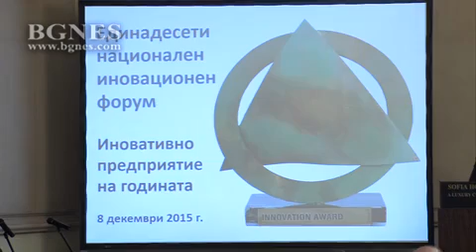Плевнелиев: В сферата на иновациите няма място за застой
Бил Гейтс казва „Модерният начин на живот не е създаден от политиците”. С този цитат започна речта си държавният глава. „Иновацията е истински мотор на развитието и сме само в началото на този процес, в сферата на иновациите няма място за застой. Никой не те чака, светът се движи на много бърза скорост. Динамиката е огромна и изисква обществото, фирмите и институциите да мислят непрестанно за разкриване на иновационния потенциал на всяка държава”, посочи президентът.  /БГНЕС